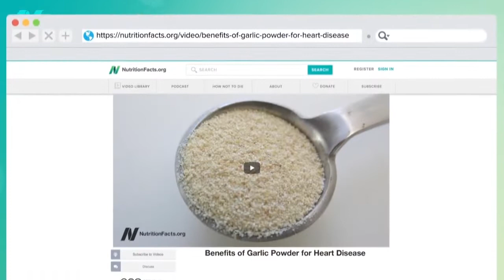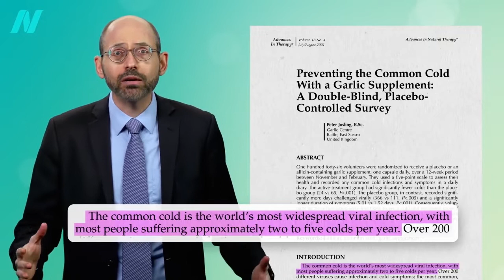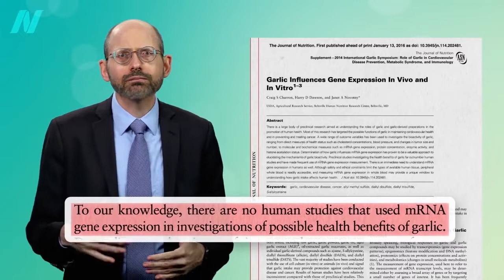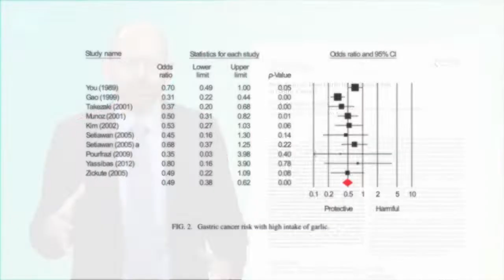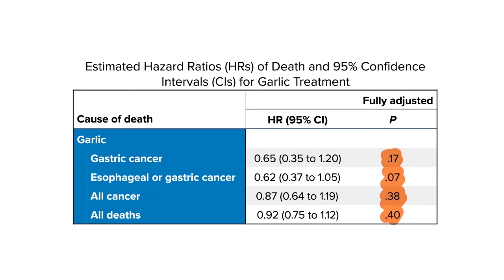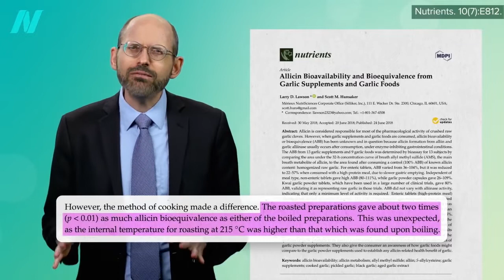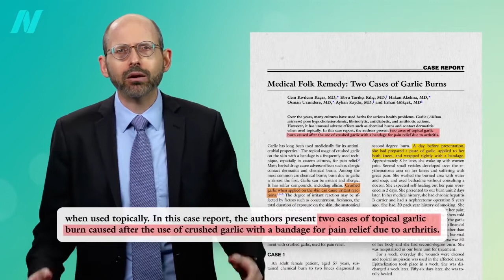tỏi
Củ có mùi hăng nồng, được dùng làm hương liệu trong nấu ăn và làm thuốc thảo dược.